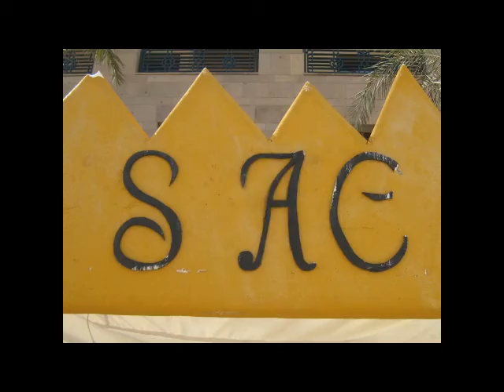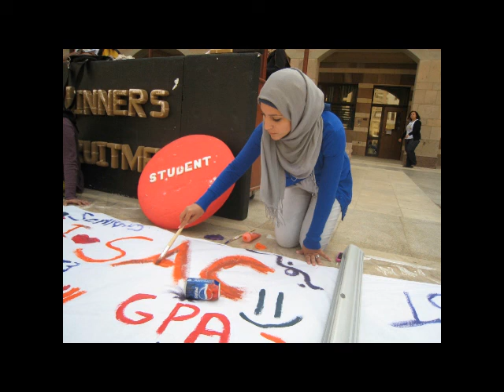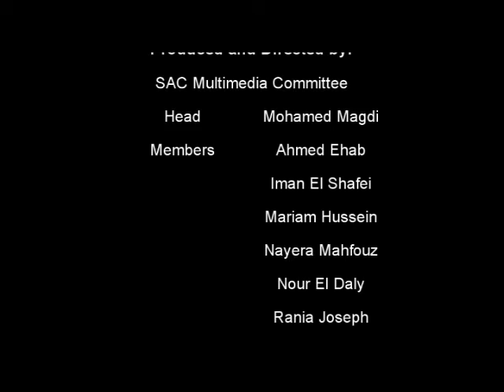SAC 2010 Final Documentary.wmv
SAC 2010 Final Documentary
Directed and Produced by SAC Multimedia Committee
SU animation (at the beginning) by: Mohamed El Debaiky